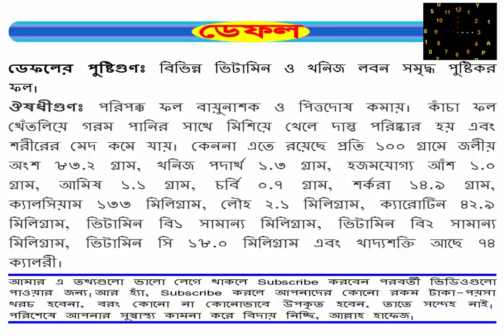মেদ বা ভুড়ি কমাবে ডেফল। Defeat The Fat Or The Bud.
ডেফলের পুষ্টিগুণঃ বিভিন্ন ভিটামিন ও খনিজ লবন সমৃদ্ধ পুষ্টিকর ফল।
ঔষধীগুণঃ পরিপক্ক ফল বায়ুনাশক ও পিত্তদোষ কমায়। কাঁচা ফল থেঁতলিয়ে গরম পানির সাথে মিশিয়ে খেলে দাস্ত পরিষ্কার হয় এবং শরীরের মেদ কমে যায়। কেননা এতে রয়েছে প্রতি ১০০ গ্রামে জলীয় অংশ ৮৩.২ গ্রাম, খনিজ পদার্থ ১.৩ গ্রাম, হজমযোগ্য আঁশ ১.০ গ্রাম, আমিষ ১.১ গ্রাম, চর্বি ০.৭ গ্রাম, শর্করা ১৪.৯ গ্রাম, ক্যালসিয়াম ১৩৩ মিলিগ্রাম, লৌহ ২.১ মিলিগ্রাম, ক্যারোটিন ৪২.৯ মিলিগ্রাম, ভিটামিন বি১ সামান্য মিলিগ্রাম, ভিটামিন বি২ সামান্য মিলিগ্রাম, ভিটামিন সি ১৮.০ মিলিগ্রাম এবং খাদ্যশক্তি আছে ৭৪ ক্যালরী।

পরিশেষে আপনার সুস্বাস্থ্য কামনা করে বিদায় নিচ্ছি, আল্লাহ হাফেজ।